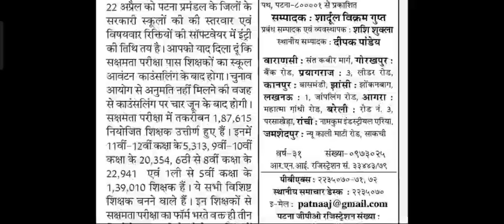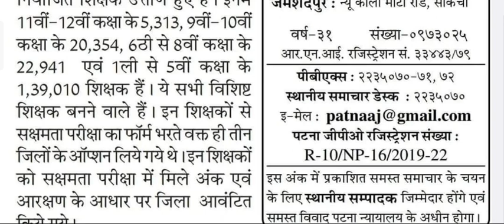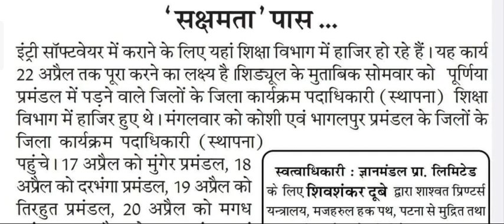सक्षमता परीक्षा रिक्तियाँ अपलोड होना शुरू किस -किस प्रमंडल का अपलोड हुआ रिक्ति कब होगी काउंसलिंग